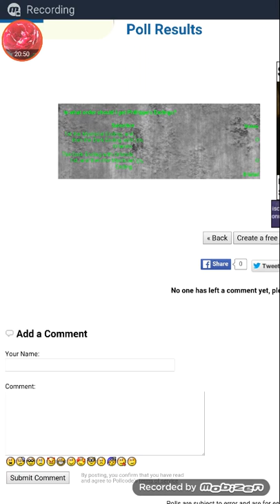SWD? The Niflheim+ - Spinoff - Niflheim's Strangest Night - Philippe's Special Sweet Ending